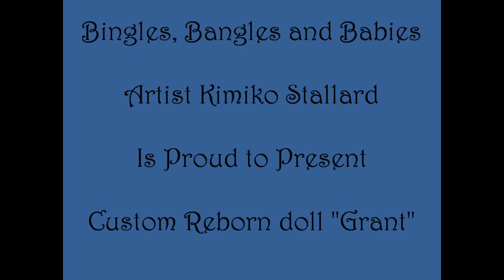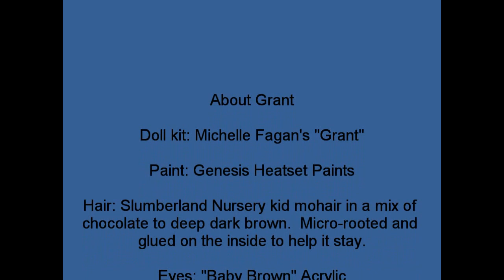Reborn Custom doll Grant Fagan by Bingles, Bangles and Babies Artist Kimiko Stallard